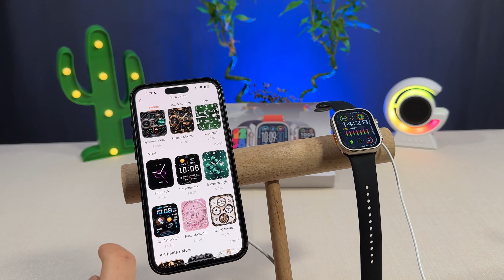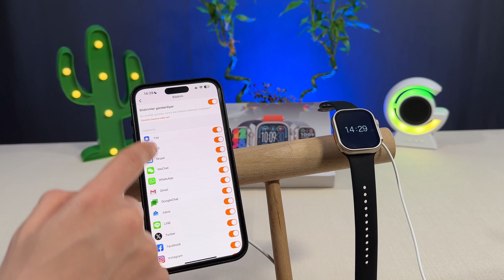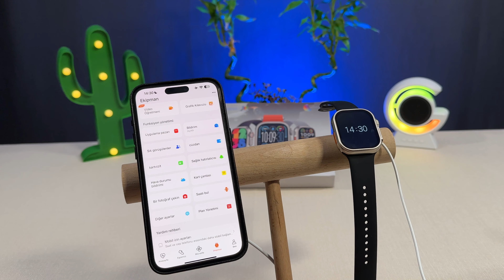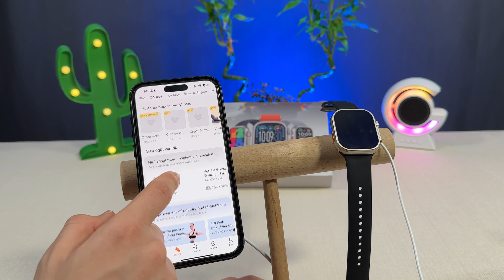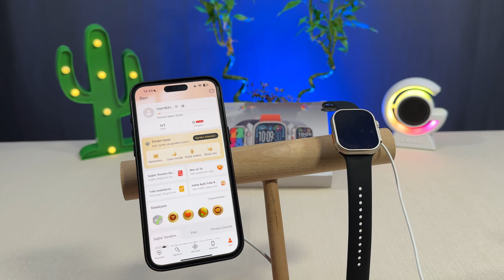BU AKILLI SAAT ANAHTARLIK İLE GELİYOR: HW9 ULTRA 2 (DETAYLI İNCELEME)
Selamlar, bu videoda sizlerle birlikte kanalımda kutu açılışı ve ön incelemesi olan HW9 Ultra 2 modelinin detaylı incelemesini yapıyoruz. WearfitPro ile çalışan ve 49mm ultra tasarımına sahip olan bir model ayrıca kutu içerisinde 3 kordon 1 hediye anahtarlıkta var.
Bu model gibi kanalımda daha önce Türkiye'de incelemesini görmediğiniz bir çok modelin incelemesi mevcut her hafta sizler için yeni modeller incelemeye çalışıyorum bunun için kanalıma abone olarak ve videoyu beğenerek bana destek olabilirsiniz.
İyi Seyirler...

Mobil Uygulama Bağlantısı 0:41
Bildirim Testleri 5:05
Saat İçerisindeki Uygulamalar 7:15